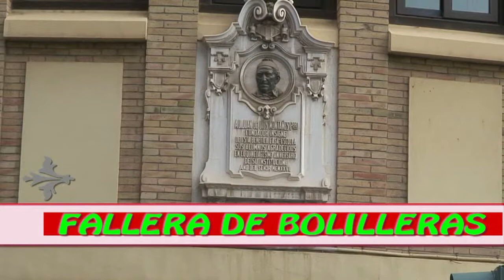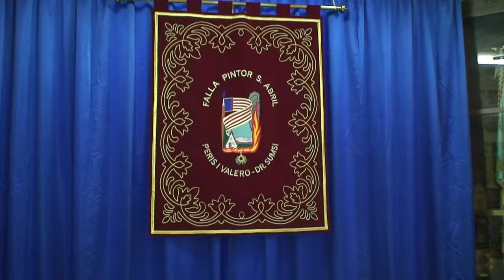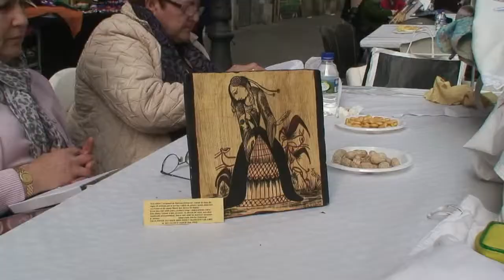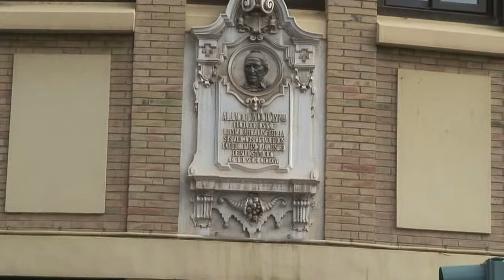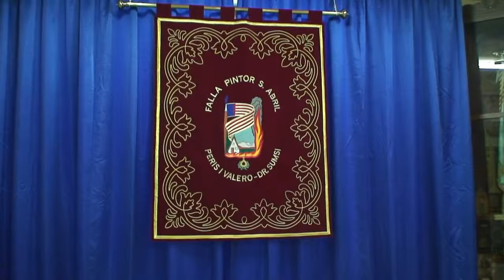XIV CONCENTRACION FALLERA DE BOLILLERAS.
Bolilleras en la Falla Pintor Salvador Abril de Valencia